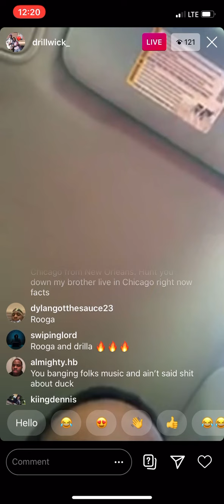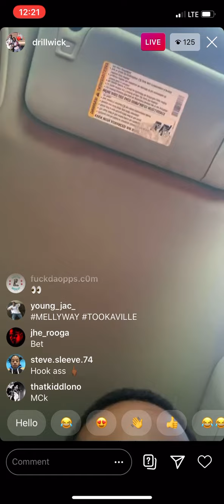Jhe Rooga and 051 Drilla Tap In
Lil Durk King Von OBlock Thf BayZoo Fbg Duck Fbg Wooski OTF